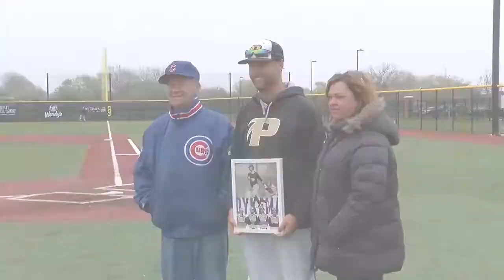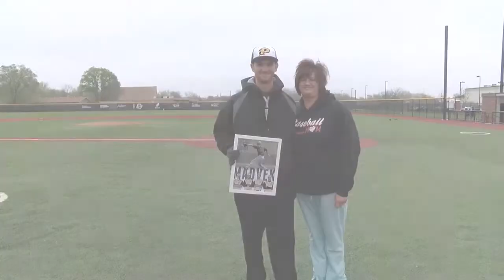BASEBALL Senior Day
Video from Purdue Calumet Baseball's senior day, honoring seniors Eric Sickles, Cody Dykema, John Cristo and Phil Madvek. PeregrineNation​